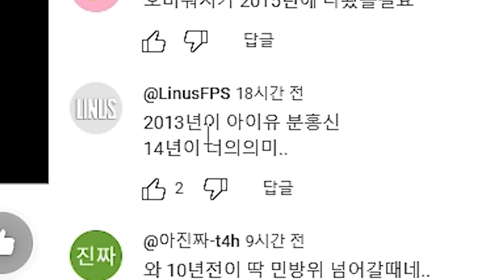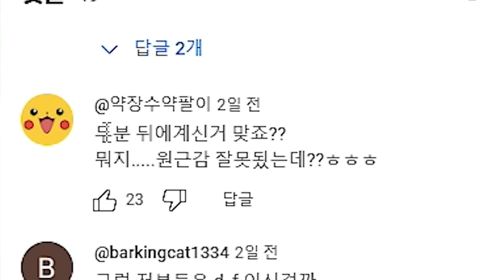★최대체력 1만 돌파★ 1초마다 체력 1000씩 회복하는 초거대 자크 ㅋㅋ [테스터훈]